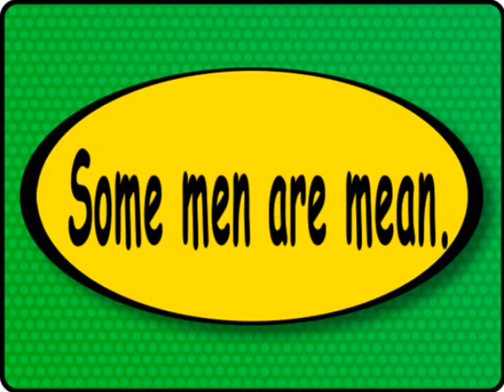Learn English Pronunciation lesson 9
Learn to hear and pronounce the "e" sound of Men and the "ea" sound of Mean.
for Chat with Maggie!